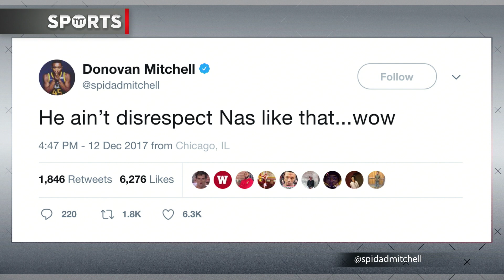Lonzo Ball Mocks Nas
Lonzo Ball threw some shade at Nas with his new hoodie. Rick and Denise break it down.